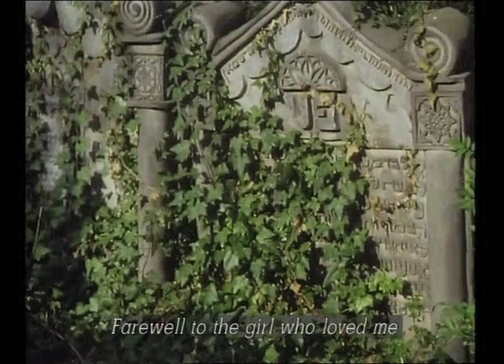Lisa Kleinová on Conductor Rafael Schächter and Composer Gideon Klein